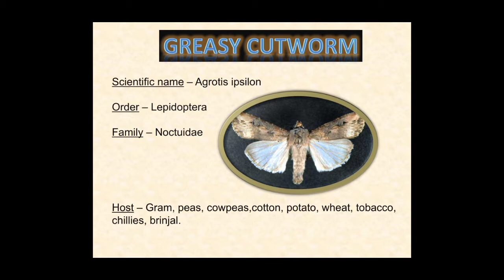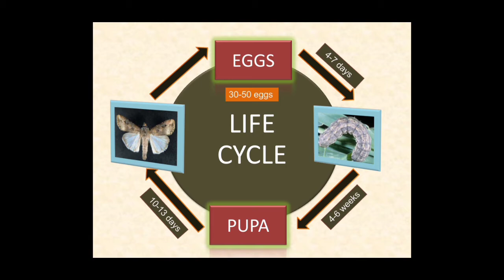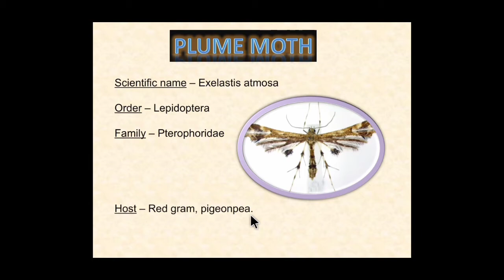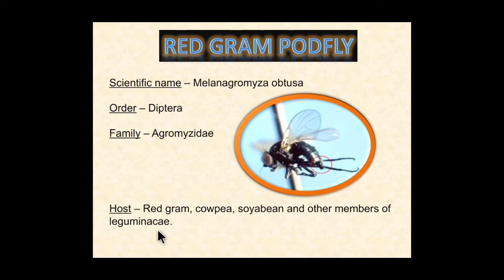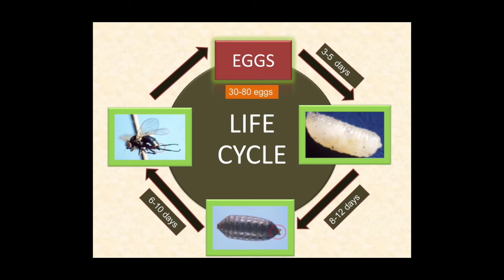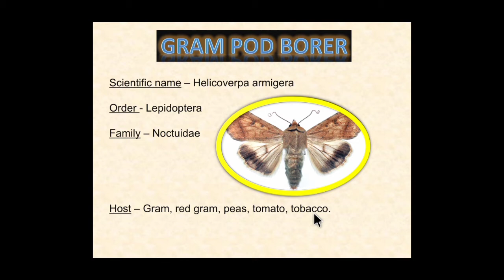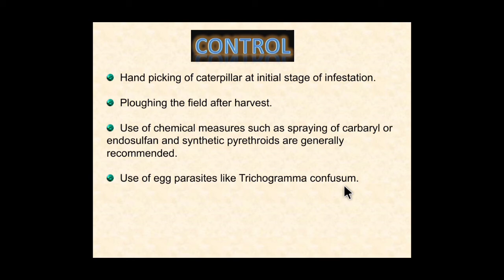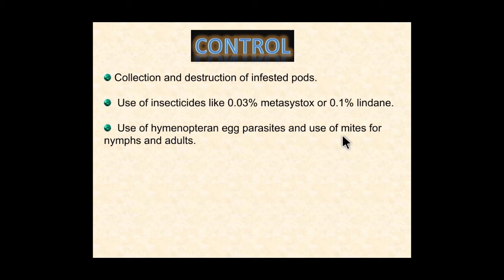PESTS OF PULSES (BY - BHAWNA JHA)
HELLO FRIENDS,
                          I AM "BHAWNA"

Pulses are the main source of nutrients. Chickpea, pigeonpea, mungbean, urdbean, lentil and peas are the major pulses grown under wide range of agroclimatic conditions in India.
        About 250 insects have been recorded feeding on pulse crops like  pod borers, stem borers, leaf miners, foliage caterpillars, cutworms, jassids, aphids and whiteflies are most important. Polyphagous pest also feed on pulses crops responsible for damage

HAMARE CHANNEL KA MAIN AIM HAI BACCHON KO BIOLOGY KE TOPICS KO CLEAR KARNA JO UNKE EXAM KE LIYE HELPFUL HAI.

HAMARE CHANNEL PER AANE AUR HAMARE VIDEOS DEKHNE KE LIYE SUKRIYA. ,,,,,,,,,,,,,